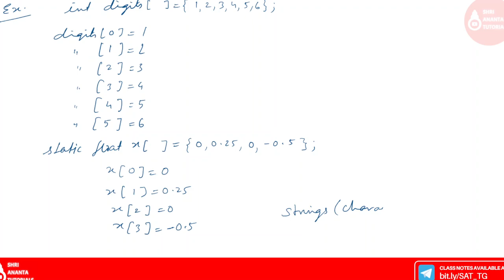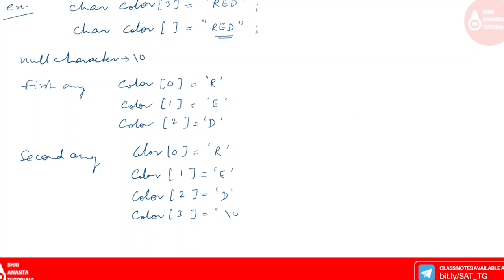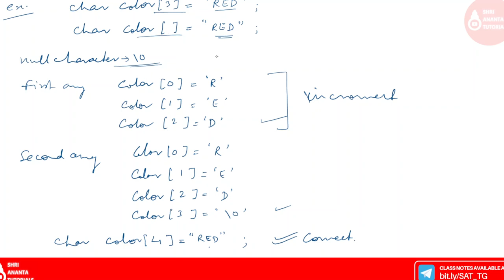More Definitions on ARRAY